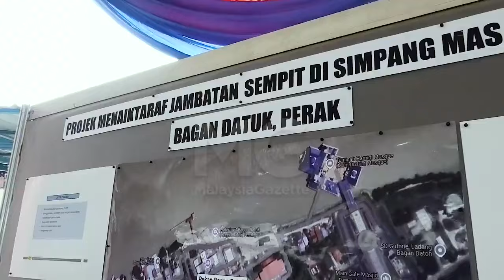MGPerak : ‘Jangan Ambil Tanah Orang Kampung’ – Ahmad Zahid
Kerajaan meminta agar tiada lagi mana-mana pihak yang sewenang-wenangnya melakukan pengambilan tanah yang dimiliki penduduk kampung bagi sebarang bentuk tujuan.

Timbalan Perdana Menteri, Datuk Seri Ahmad Zahid Hamidi berkata, sebaliknya pengambilan tanah boleh dilakukan terhadap tanah berstatus pajakan seperti ladang-ladang yang ada antaranya diberikan pajakan 99 tahun sejak zaman penjajahan Inggeris. - MGPerak